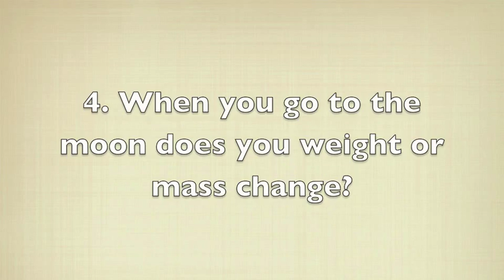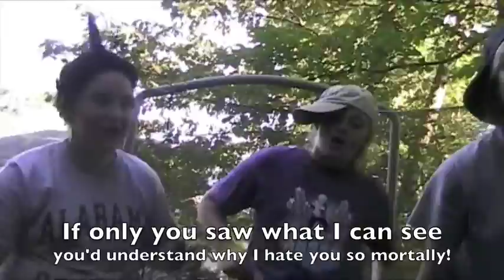Mass, Gravity, and Inertia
Everything you need to know about mass, gravity, and inertia.